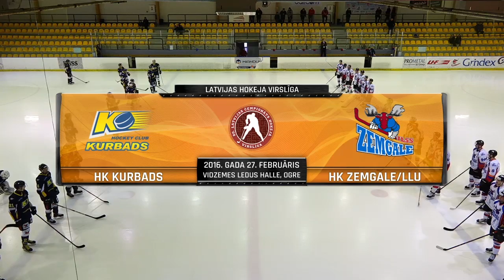Kurbads vs Zemgale/LLU (5:3 highlights) 27.02.2016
Sestdienas pēcpusdienā Vidzemes ledus hallē mājinieki hokeja klubs „Kurbads” uzņēma sīkstos viesus no Jelgavas HK „Zemgale/LLU”. Skatāmā un ātrā hokejā ar rezultātu 5:3 pārāki izrādījās HK „Kurbads”.
Ar trīs punktiem uzvarētāju rindās izcēlās Aleksandrs Macijevskis un Gatis Gricinskis.
Kuplā pulkā sanākušie līdzjutēji vētraini atbalstīja mājiniekus, un jau spēles 42.  sekundē bija skaļas ovācijas, kad rezultātu ar metienu no vārtu priekšas atklāja Artūrs Salija. Spēlējot vienādos sastāvos izteikts pārsvars ir mājiniekiem, tomēr korekcijas spēles gaitā ievieš daudzie HK „Kurbads” noraidījumi. Izturējuši gan trijatā, gan nosargājot vārtus neskartus arī četratā, sarkanā gaisma tomēr tiek aizdegta aiz Anda Znatnaja vārtiem pēc Artūra Āboliņa raidījuma. Dodoties pārtraukumā kaujiniecisks neizšķirts.
Arī otrajā trešdaļā kurbadieši parāda, kas ir laukuma saimnieki un bīstami uzbrūk Toma Konrāda cietoksnim. Tāda iespēja rodas, kad pirmo reizi spēlē tiek dota iespēja spēlēt skaitliskajā vairākumā. Iespēlētu kombināciju noslēdz baltkrievu uzbrucējs Artjoms Karkotskis, apmānot gan aizsardzības spēlētājus, gan vārtsargu. Efektīvi spēka paņēmieni un cīņa par katru laukuma centimetru, tā var raksturot HK „Kurbads” darbības laukumā. Agresīvais spiediens nes augļus jau nākamajā vairākumā, kad Gatis Gricinskis vārtu guvumā pārvērš acīgu Aleksandra Macijevska piespēli.
Lai arī rodas sajūta, ka mājiniekiem ir droši jāaizvada spēle līdz galam, zemgaļi desmit minūšu laikā spēj panākt līdzsvaru rezultātā pēc Jāņa Bullīša un Raivja Kurņigina metieniem. Tūlīt pat gan divatā pret aizsargu izraujas Gatis Gricinskis un Artūrs Mickevičs, Gatis izdara lielisku piespēli Artūram, kurš tikpat lieliski raida ripu vārtos – vienas ripas pārsvars mājiniekiem. Lai kā censtos viesi, droši savu pārsvaru spēj nosargāt HK „Kurbads”. Spēlei punkts tiek pielikts pēdējā minūtē, kad Talsu duets Gatis Gricinskis un Artūrs Mickevičs izkārto ripas raidījumu tukšos vārtos.
Par spēles labākajiem spēlētājiem tiek atzīti Artūrs Mickevičs un Raivis Kurņigins.
HK „Kurbads” izcīna vērtīgus trīs punktus turnīra tabulā. Ja tiek izcīnītas uzvaras abās atlikušajās spēlēs, tad par regulārā čempionāta uzvarētājiem kļūs tieši HK „Kurbads”. Tiekamies 3. martā, kad Vidzemes ledus hallē notiks spēle pret HK „Prizma”.